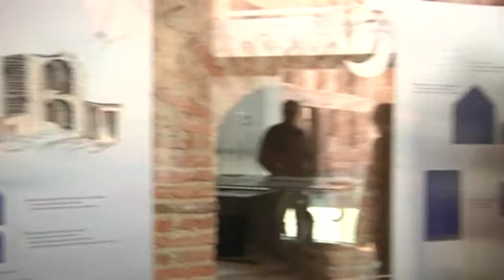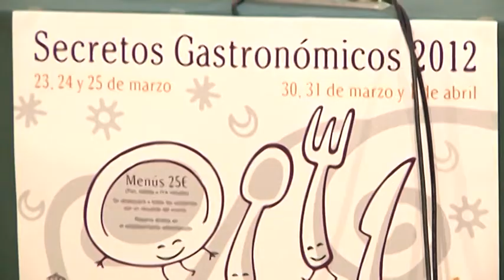BALANCE TRIMESTRE MONUMENTOS GUADA ABIERTA_1.mp4